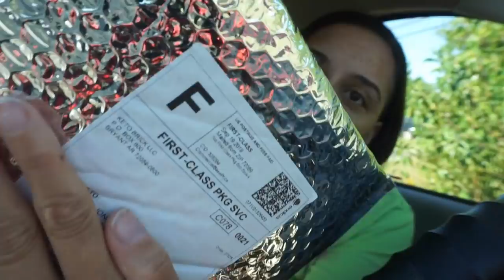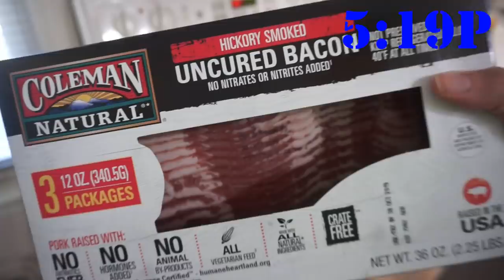2019-09-22 Keto Meal Prep/ Vlog